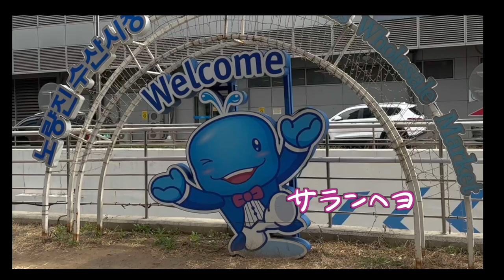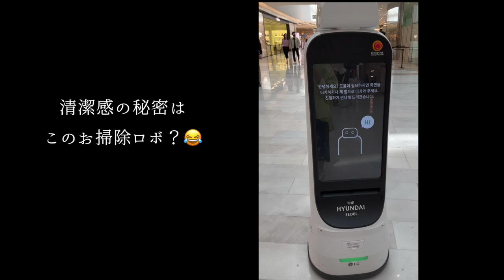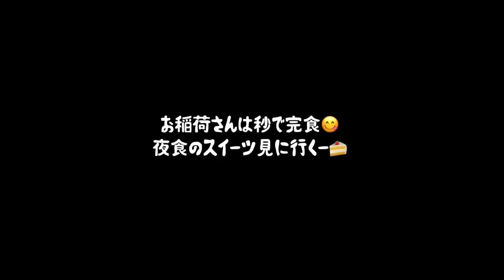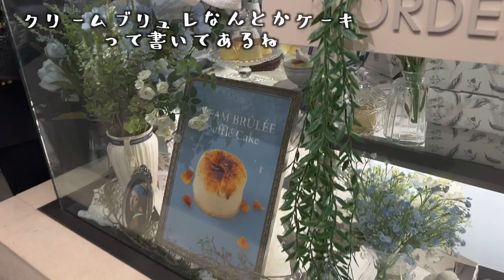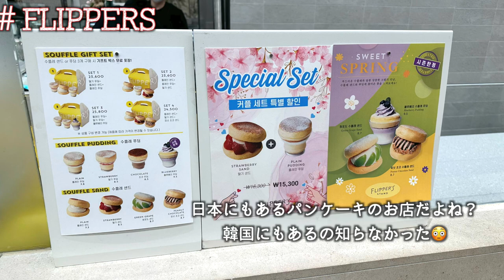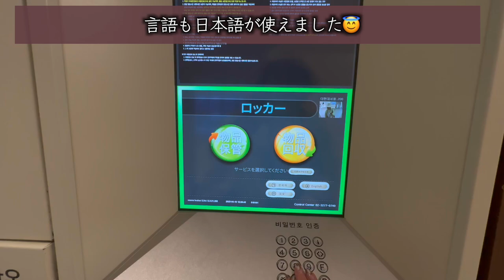【韓国旅行】ヨイドにできた《ザ現代ソウル》に行ってみた！HYUNDAI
今回は今話題の（ちょっと古いかもw）

THE HYUNDAI SEOUL
ザ現代ソウル

ここはまじで行った方が良い！
雨の日とか良いとおもう☺️
胃袋足りない、、、😢

0:46 ノリャンジン水産市場
2:30 ヨイドに移動
3:12 the hyundai seoul
4:00 地下フードエリアへ
6:29 スイーツ散策
11:18 屋上庭園
12:18 ホテルモッパン

使わせて頂いた音源